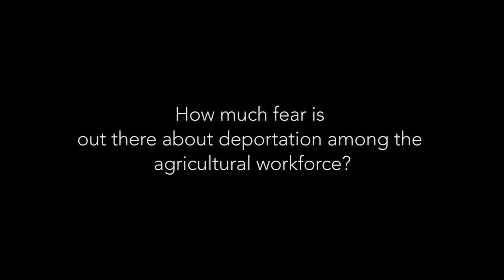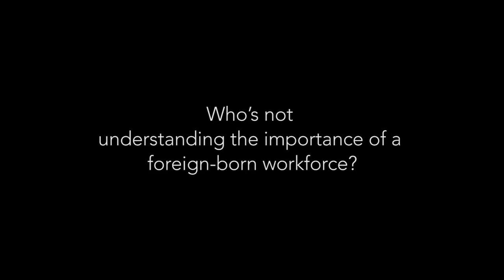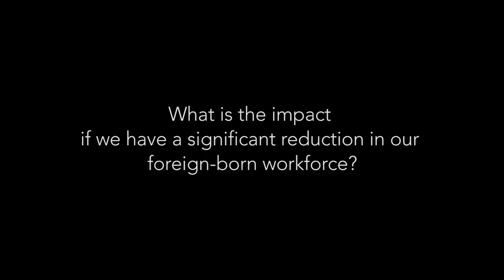Idaho Commission on Hispanic Affairs and Idaho Dairymen's Association Joint Press Conference